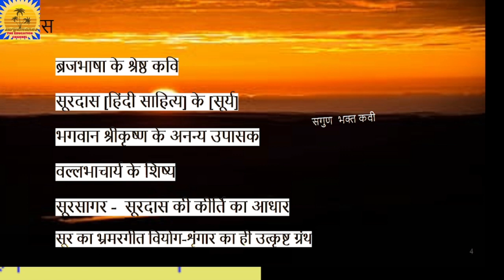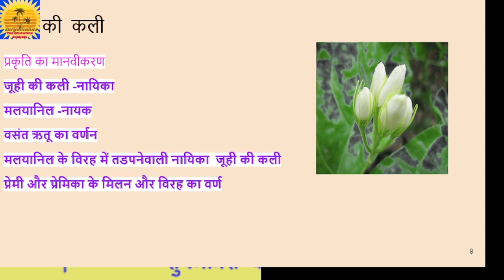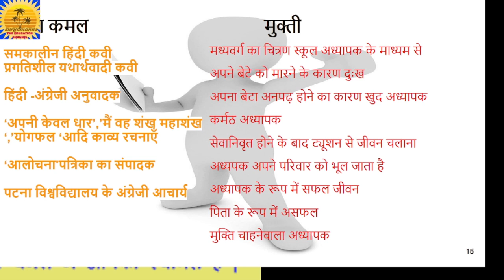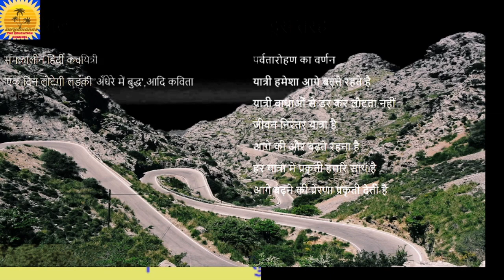bcom bba 2020 2021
B.Com/BBA#II Semester#Poetry,Correspondence translation#summary